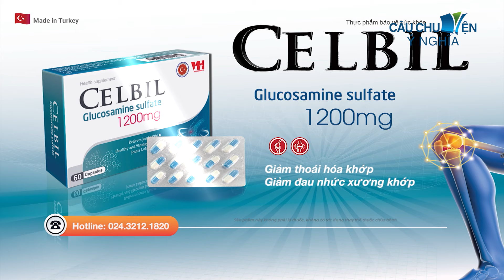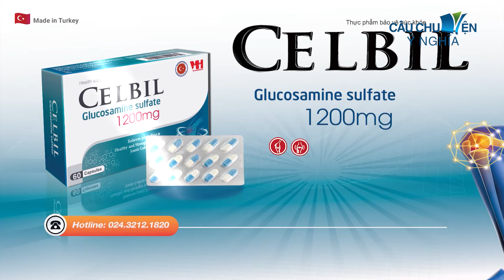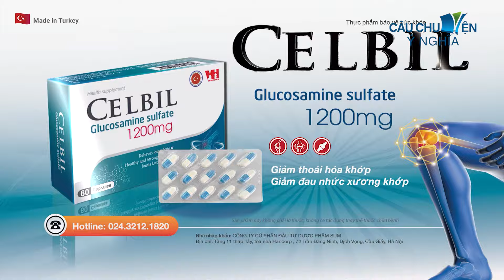BÁN MẤT SỔ ĐỎ | phim hoạt hình CÂU CHUYỆN Ý NGHĨA | TRUYỆN CỔ TÍCH HAY NHẤT 2024